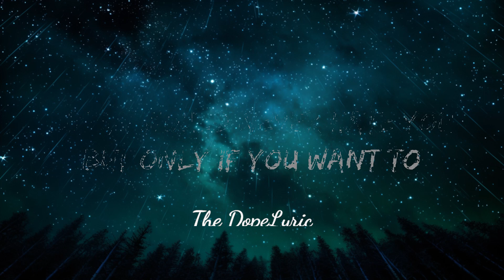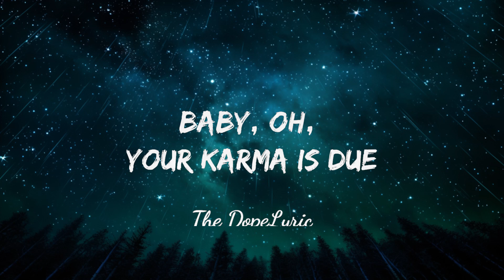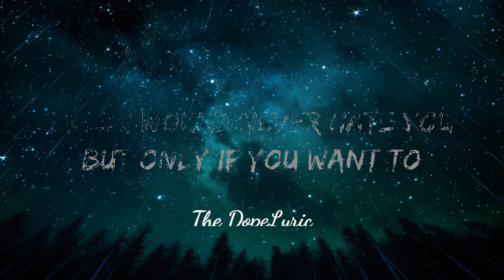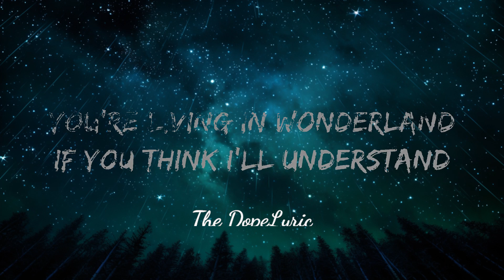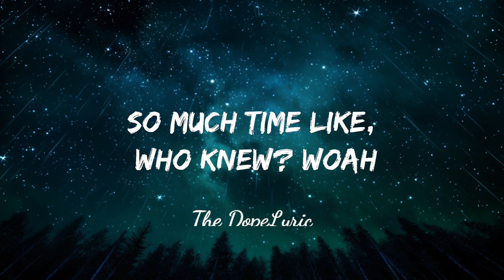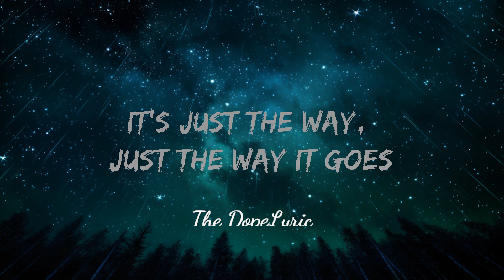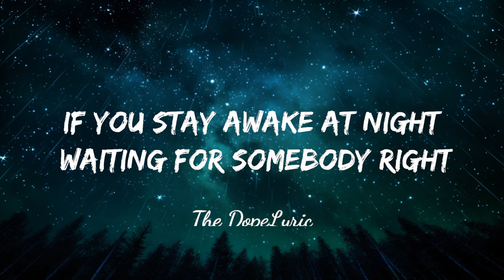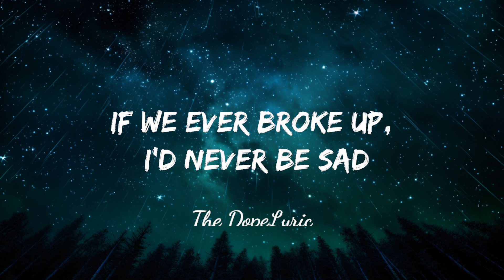Mae Stephens - If We Ever Broke Up (Lyrics) | "if we ever broke up i'd never be sad" | 25mins Lyr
Mae Stephens - If We Ever Broke Up (Lyrics)

Lyrics:
[Verse 1]

[Pre-Chorus]
Songs we fell in yêu to

[Post-Chorus]
(Ha-ah, ha-ah)